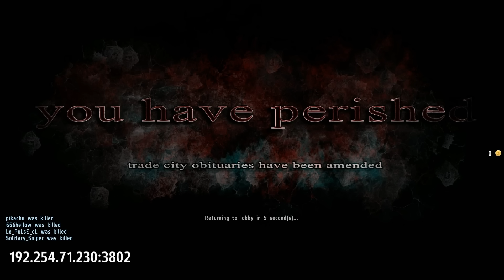O DIA DOS TIROS! - DayZ Mod Epoch TotalArmy